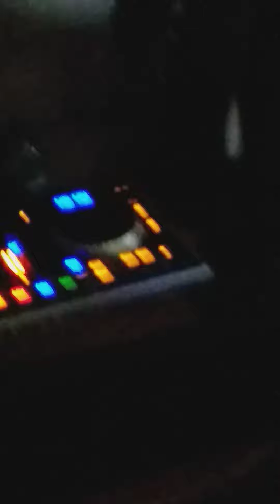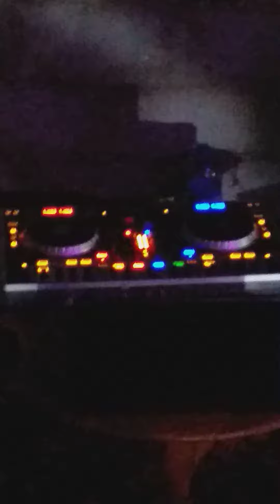dj Maghreb mariage au Maroc tazarine 2019